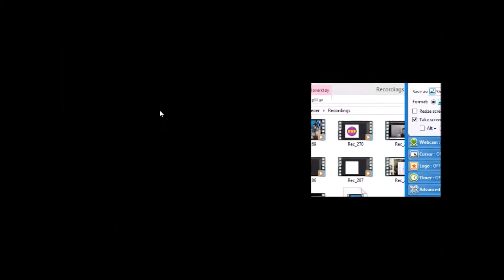Hitman Gameplay Ep1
Playing Some HitMan to see if i rlly can do a good job of being an assassin or hitman tho atleast in this game. but this is not the game version i wanted.

Remember to Bark For The Shark!!!